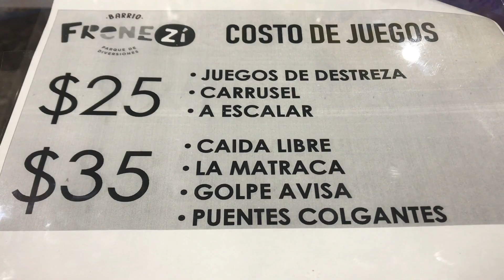VISITANDO LA FERIA BARRIO FRENEZI EN PLAZA LA ISLA MERIDA!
HOLA SUZUKITOS:
COMO ESTA? HOY LES TRAIGO UN BONITO VIDEO SOBRE LA NUEVA FERIA EN LA PLAZA LA ISLA, SI QUIEREN SABER QUE TAL ME FUE Y SI ME SUBI A ALGUN JUEGO, LOS INVITO A QUE VEAN EL VIDEO COMPLETO Y A QUE SE SUSCRIBAN AL CANAL, TAMBIEN ES IMPORTANTE QUE ACTIVEN LA CAMPANA DE NOTIFICACIONES PARA QUE NO TE PIERDAS NINGUNO DE MIS VIDEOS!

QUE TENGAN UN EXELENTE FIN DE SEMANA, LOS QUIERO!